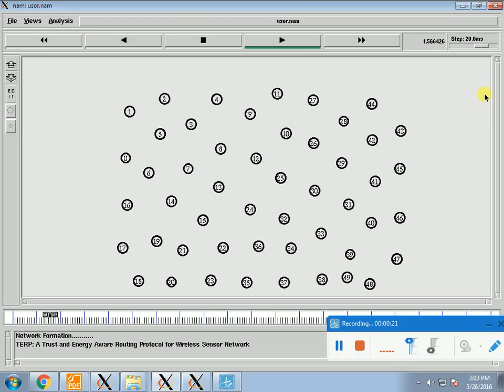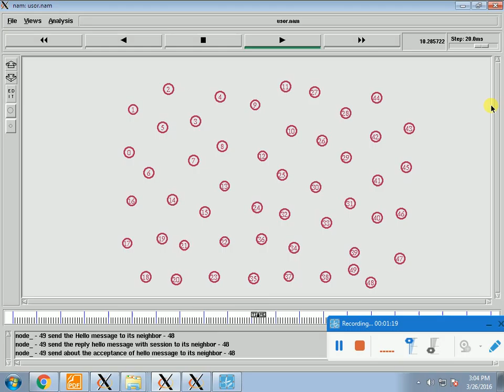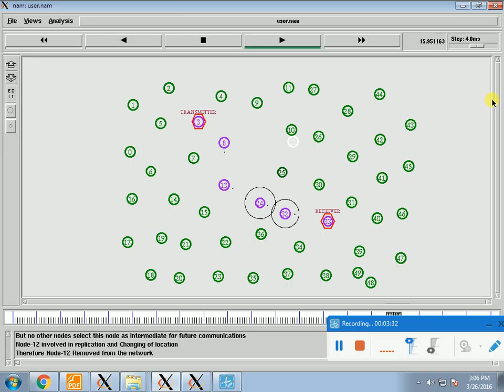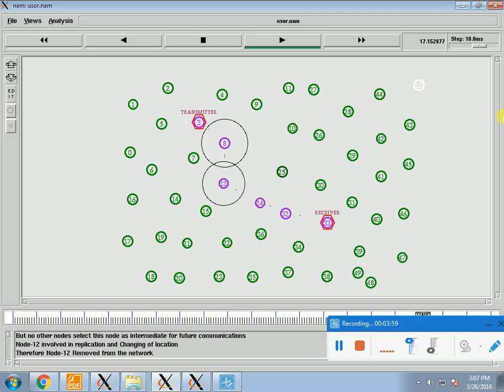IEEE 2015 NS2 TERP A TRUST AND ENERGY AWARE ROUTING PROTOCOL FOR WIRELESS SENSOR NETWORK